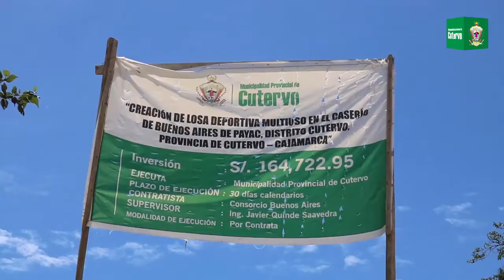Proceso de recepción de obra "losa deportiva Buenos Aires de Payac"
Gestión que lidera nuestro alcalde Raúl Pinedo Vásquez viene haciendo todos los esfuerzos para promover la práctica deportiva en la niñez, juventud y población de nuestra provincia. En este sentido, como parte del proceso de recepción de obra, equipo técnico de la Municipalidad de Cutervo, verificó trabajos de la losa deportiva multiuso en el Caserío Buenos Aires de Payac, obra que fue ejecutada con un presupuesto que asciende a los S/. 164, 722.95.